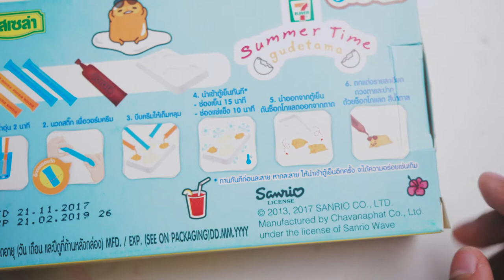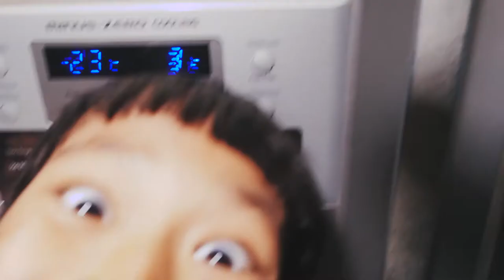รีวิวขนม 7-11|ลองทำไข่ขี้เกียจ |DIY my gudetama by FuekFon|คุณฝึกฝน |ยายฟ้าใส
ยายฟ้าใสชวนคุณฝึกฝนมาลองทำรีวิวเจ้าไข่ขี้เกียจ(gudetama) แบบป่วนๆฮาๆ ขี้เกียจๆ